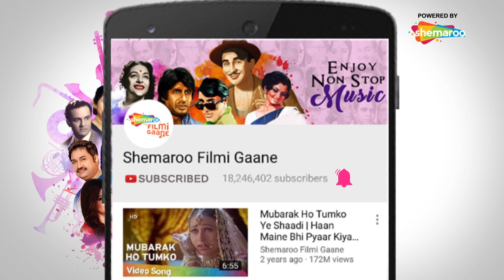Kaash All Songs (1987) | Jukebox | Jackie Shroff | Dimple Kapadia | Filmi Gaane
0:11 - Chhoti Si Hai Baat
5:23 - Baad Muddat Ke Hum Tum
11:10 - O Yaara Tu Pyaron Se Hai Pyara
17:12 - Phool Yeh Kahan Se Aaya Hai
23:01 - Kya Hai Tumhara Naam